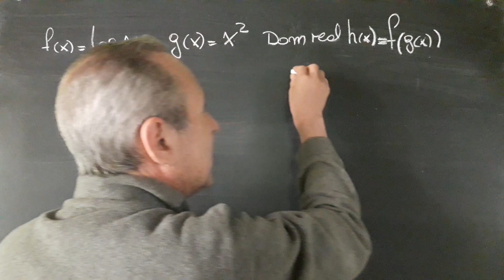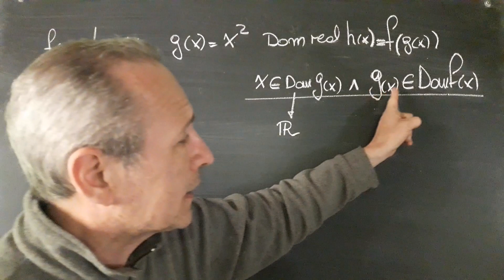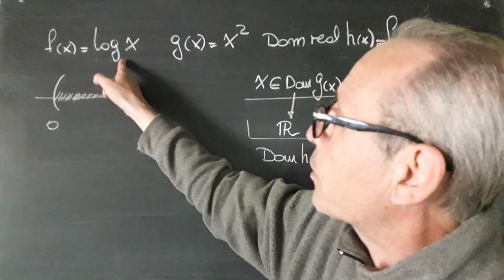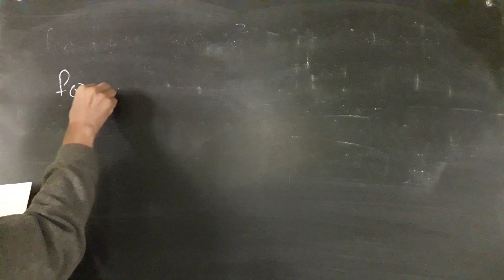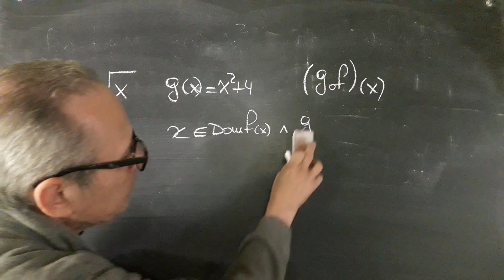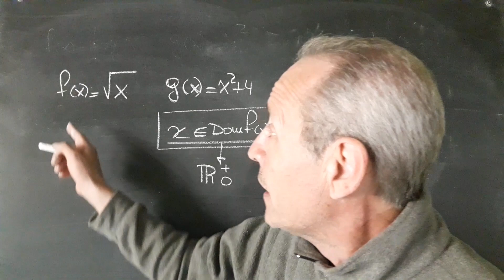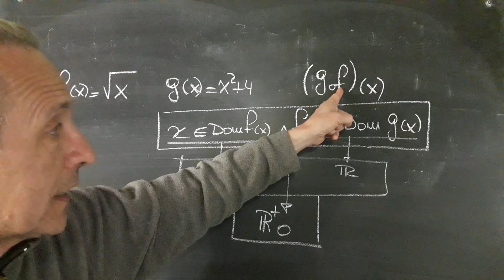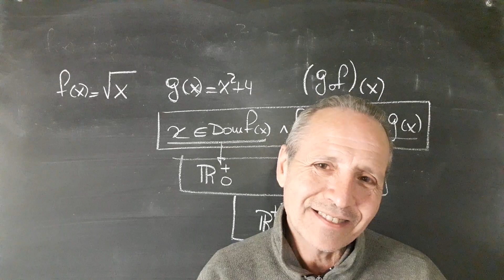Dominio de Composición de Funciones